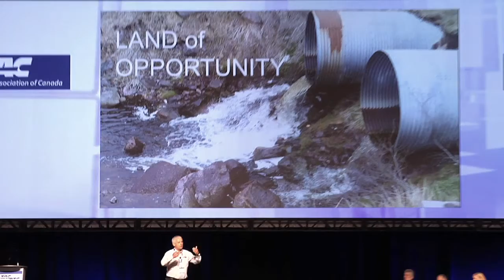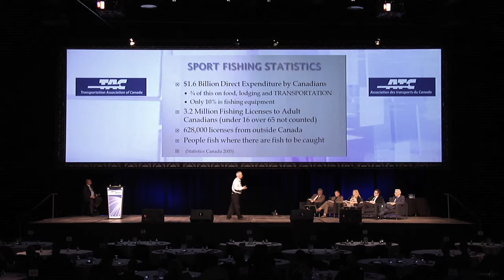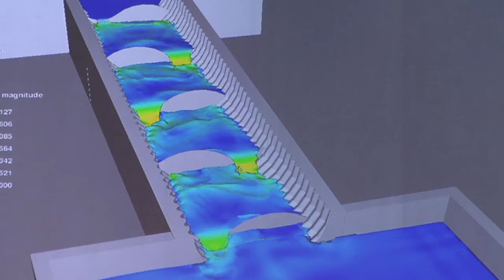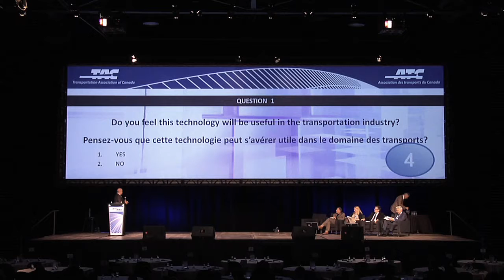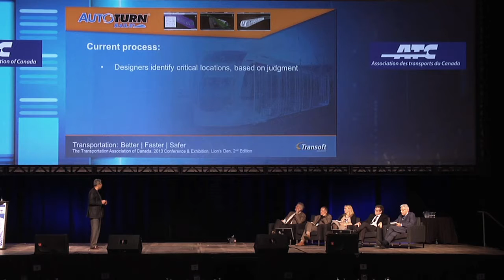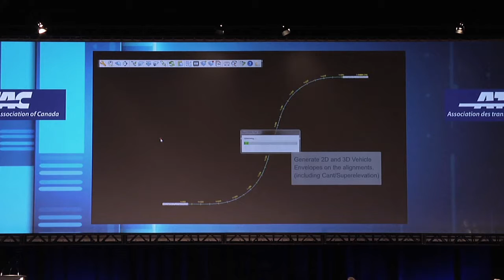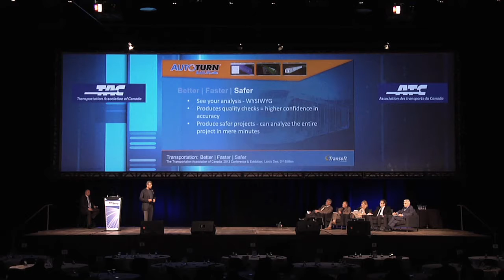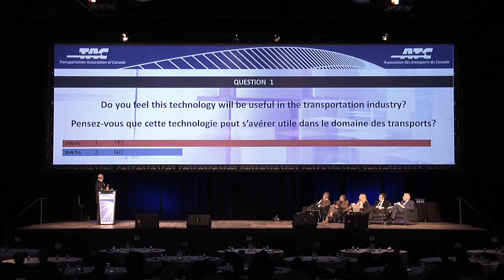2013 TAC Conference & Exhibition | Lions Den (PART TWO)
(PART TWO)

As part of the 2013 TAC Conference Opening Plenary, Innovators took to stage to pitch their innovations to the 'Lions'.

Lions:
- Stephen Damp
- Michel Gravel
- Susan Tighe
- Rod Sanderson
- Doug McNeil

Innovators:
- Touraj Nassen
- Jesse Hopkins
- David J. Penny
- Milton Carrasco